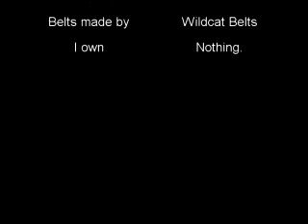The History of the Chikara Campeonatos De Parejas